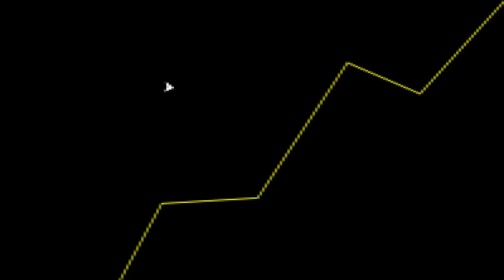Um JOGO sobre DEPRESS*O??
Fala galera! No vídeo de hoje teremos um corte comentando sobre o Hollow Knight e outros jogos.